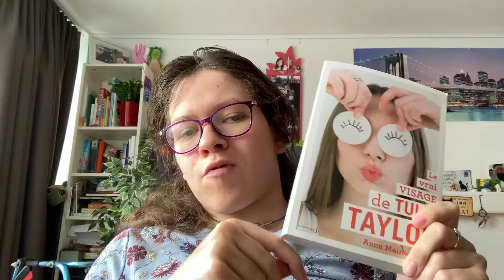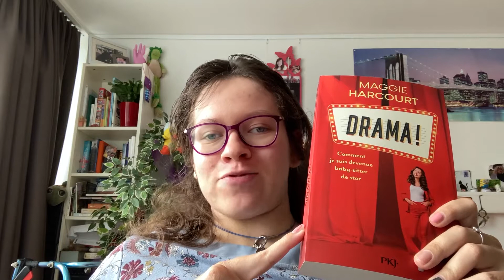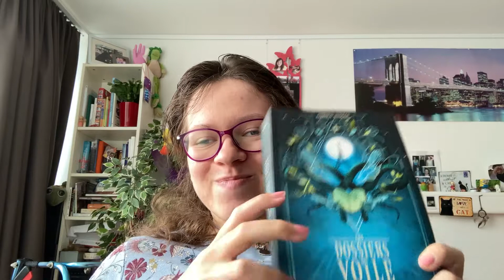BookHaul Printemps 2021 Avec "Les Dossiers du Voile" de Adrien Tomas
Hello!!
Voilà encore du rab pour ma pile à lire!!

- "Le Vrai Visage de Tulip Taylor" de Anna Mainwaring.
- "Drama!" de Maggie Harcourt.
- "Les Dossiers du Voile" de Adrien Tomas.
- "Ash House" de Angharad Walker.
- "Royal Special School" de Nancy Guilbert et Yaël Hassan.